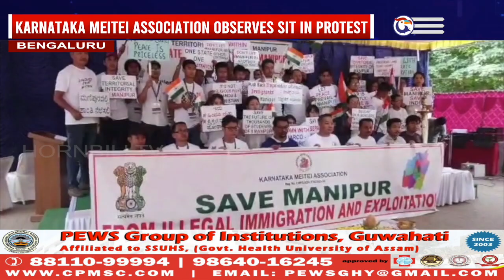MEITEIS IN KARNATAKA HOLD SIT-IN PROTEST; CALL FOR PEACE